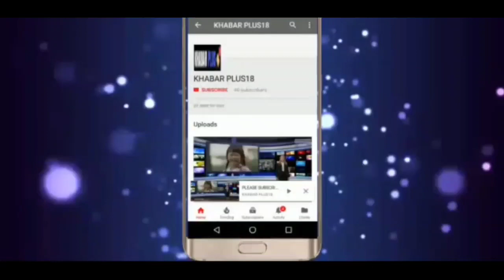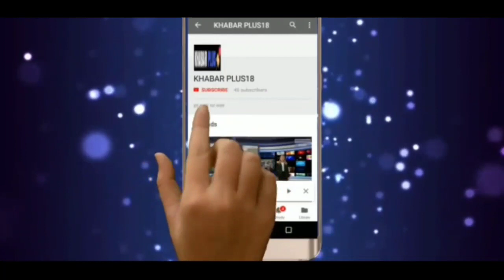सचिन पायलट ने दी जीत की अग्रिम बधाईDeputy Chief Minister Mr. Sachin Pilot congratulated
उपमुख्यमंत्री सचिन पायलट ने कांग्रेस के  दोनों राज्यसभा प्रत्याशी को काउंटिंग से पहले दी जीत की अग्रिम बधाई।